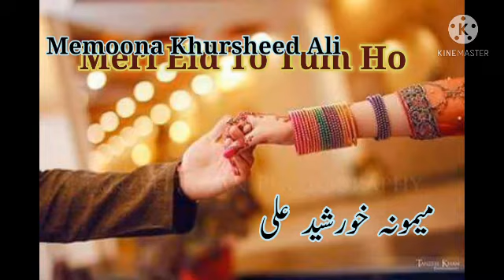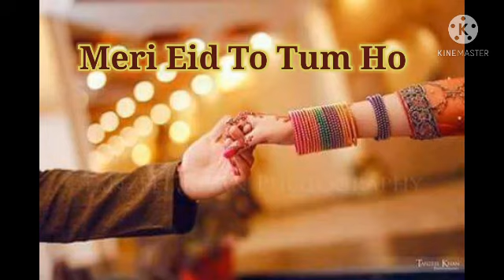Eid Special/Urdu Audio Novel/Meri Eid To Tum Ho By Memoona Khursheed Ali/میری عید تو تم ہو